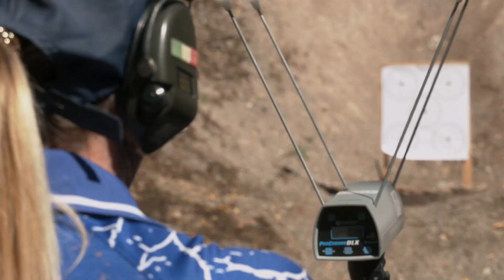Tanfoglio Stock III Pro cal. 9x19 - Recensione e prova a fuoco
La Tanfoglio Stock III Pro nasce per partecipare alle gare di tiro dinamico nella classe Production: è infatti una pistola semiautomatica realizzata interamente in acciaio con finitura satinata, con funzionamento in doppia azione.